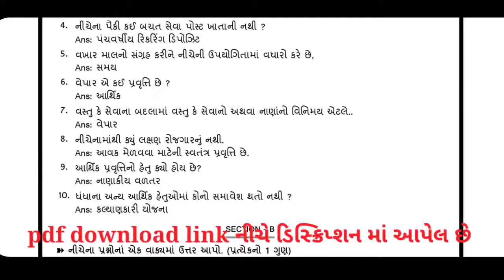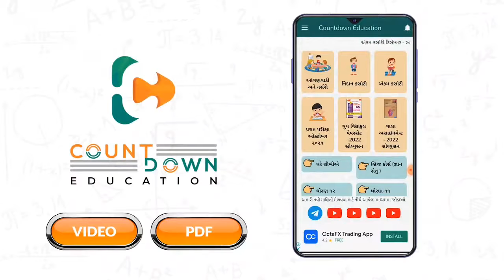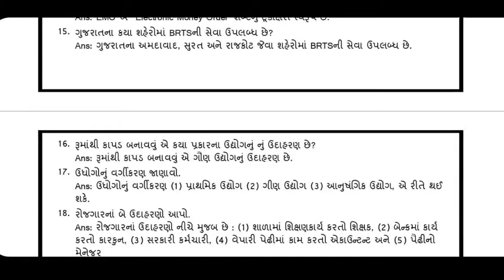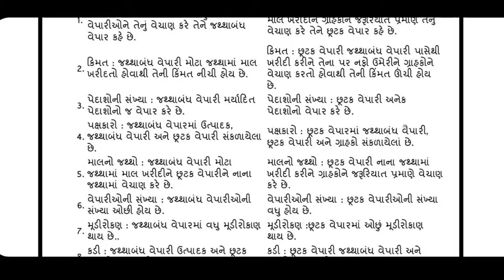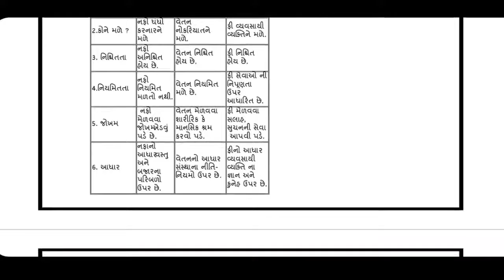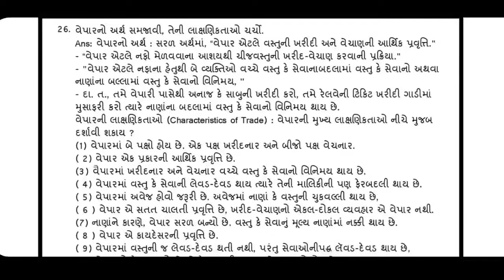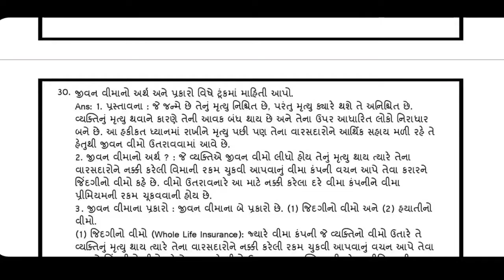dhoran 11 B A samayik mulyankan kasoti std 12 B A ekam kasoti exam 2022 real solution